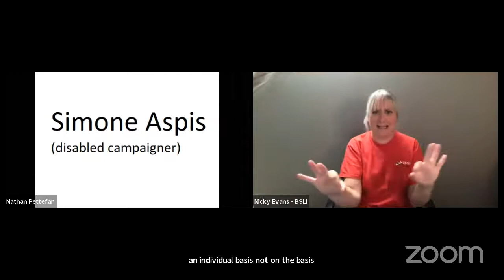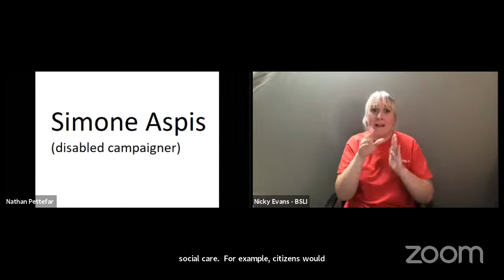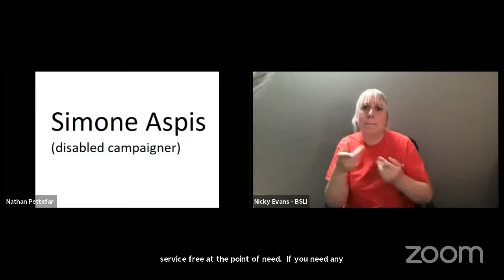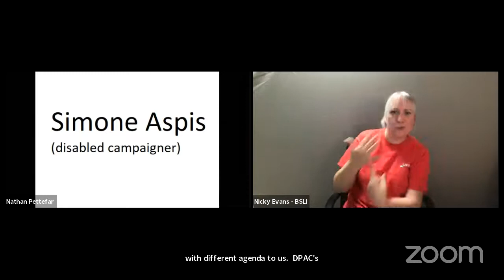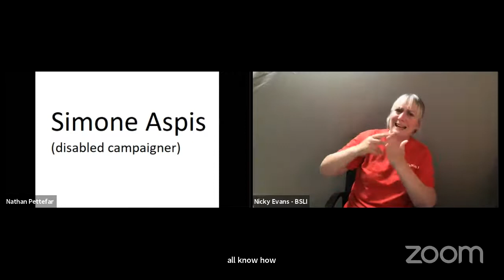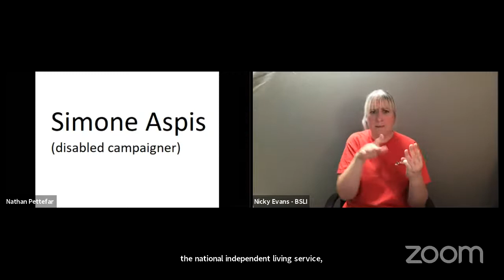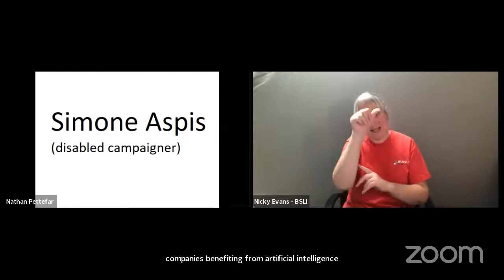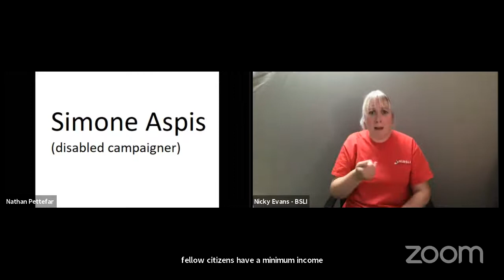Universal Basic Income - Solution or Illusion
Join us for a discussion on the campaign to Stop and Scrap Universal Credit.